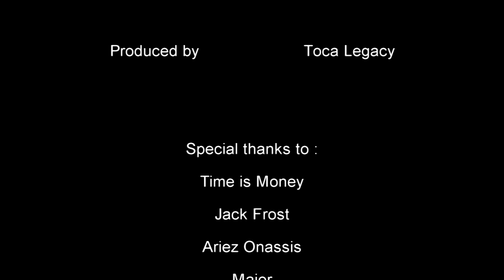J-Lar Making the video "We Major"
J-Lar Making the video "We Major" - behind the scenes filmed and produced by Toca Legacy for J-Lar from "Time is Money"
MurdaMass.com
HulkHateTimeTravel.com